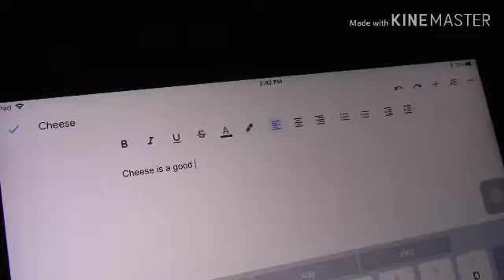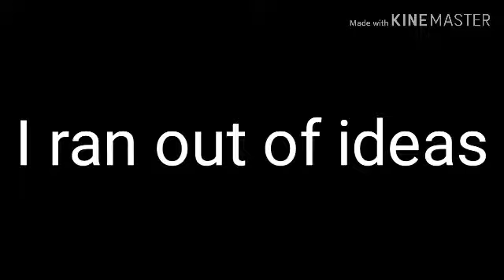Some random stuff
I'm kind of ripping off Plainrock124